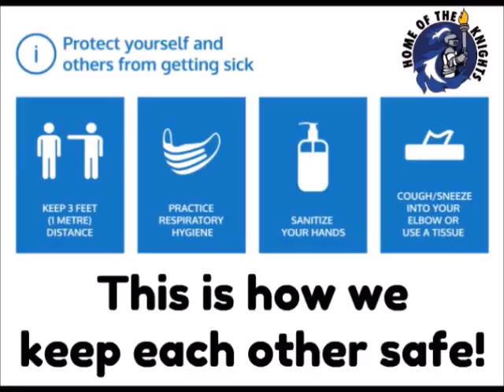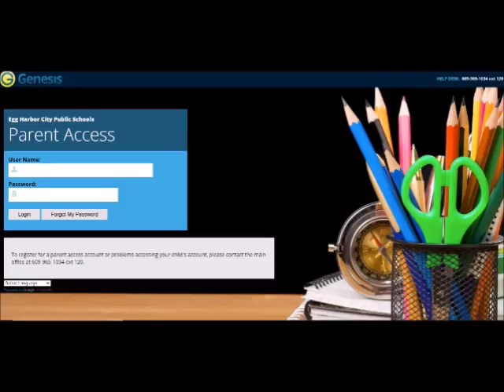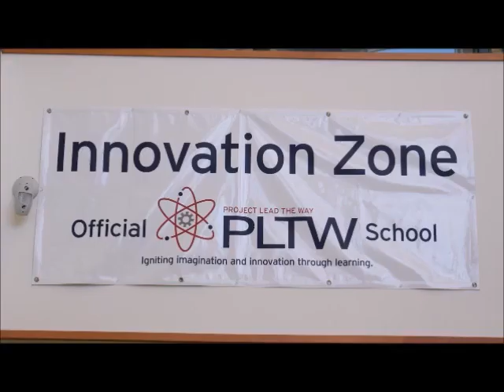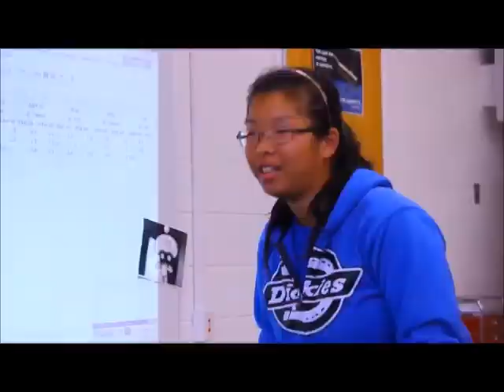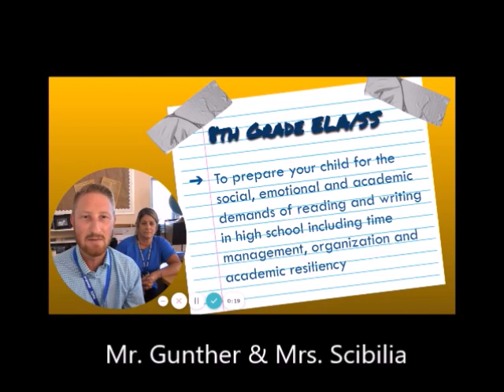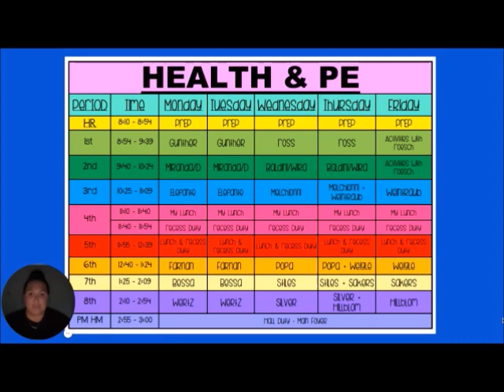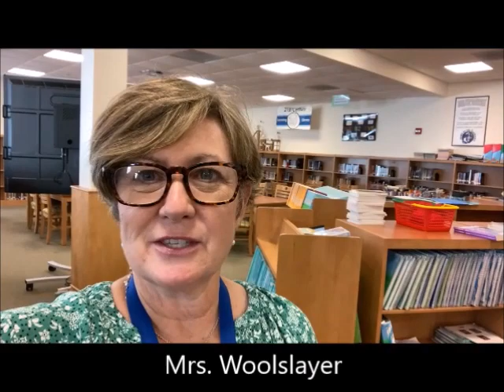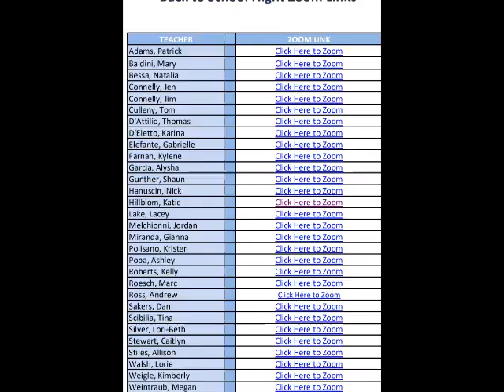Virtual Back to School Night at the Egg Harbor City Community School-September 29, 2021.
Thank you for joining us for the Virtual Back to School Night at the Egg Harbor City Community School-September 29, 2021.  This 30-minute video will help our parents and family members become more acquainted with the 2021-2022  teaching staff of the Community School.  Parents are encouraged to ZOOM with teachers after this video from 7 -8 PM this evening.